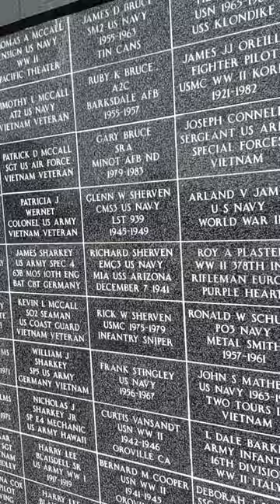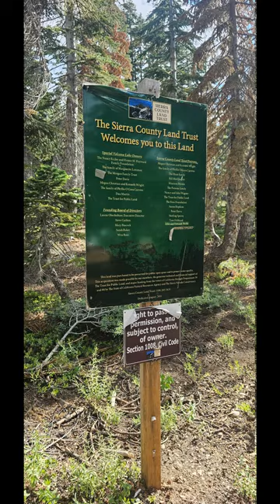Dedicated to those who gave all to allow us FREEDOM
Monuments for Butte County's 2 Medal Of Honor recipients & the "Secret War" in Laos
Installing the Bronze Bugler
Installing monuments displaying the names of the 575+ service men and women, with ties to Butte County, who never returned from military service.

Because of them we are allowed to enjoy this beautiful country.